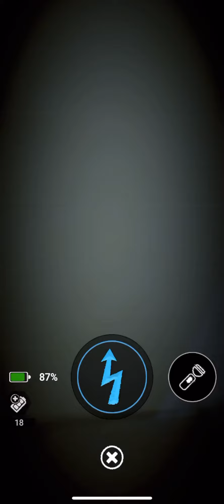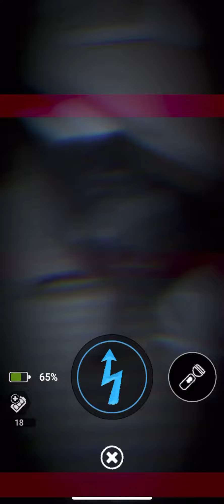Beating jack-o-chica!!!!!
Sadly no cpu :(